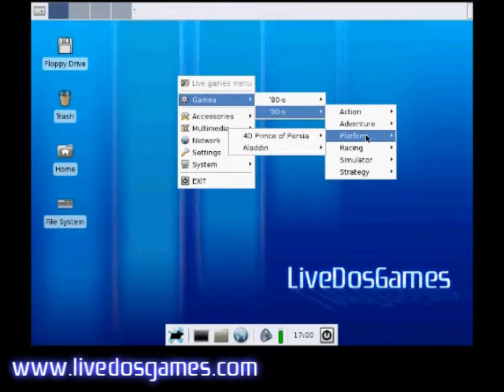LiveDosGames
LiveDosGames (LDG) is a FREE Linux based Live-CD, which contains old, but legendary DOS games.